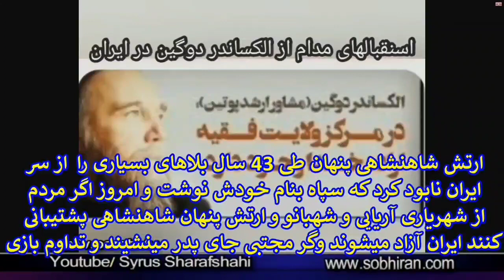complet خواهان شهریاری فرح پهلوی هستی یا ولایت مجتبی با شرکات مریم قاجار؟